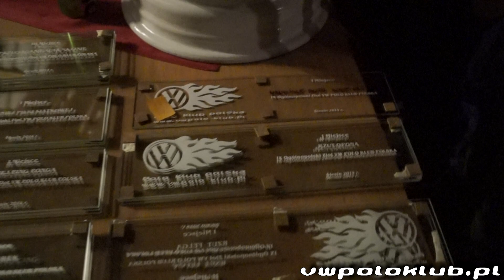IX Ogólnopolski zlot VW Polo Klub Polska Ślesin 2014